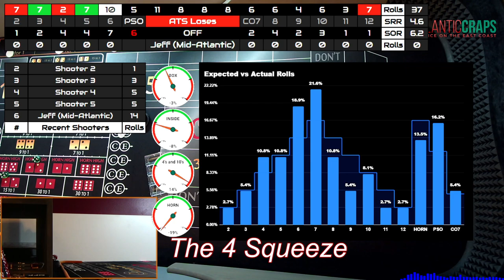4 Squeeze (Better Explained) Part 2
This is the second part of the "BETTER EXPLAINED" videos of the "4 Squeeze".

This a Hybrid of Hybrid strategy. The 4 Squeeze uses a $140 Lay with a $40 Hard 4 working and then play light or dark. I play it dark. Once you collect enough to build your base, typically between 2 and 4 rolls, you Squeeze the Lay 4 and Hard 4 down and spread out and play the way you want. One thing I like is the ABC's, Always Be Collecting.

All my videos are shot unedited what you see is what you get.
CONTENT
0:00 Intro
2:55 1st Shooter
10:17 2nd Shooter
17:40 3rd Shooter
31:00 Color and Wrap Up

The opinions in this video are  exactly that, opinions, and are for educational and entertainment purposes. Never gamble with money you cannot afford to lose. National Problem Gambling Helpline 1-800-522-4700 Call, Text or Chat NCPGambling.org